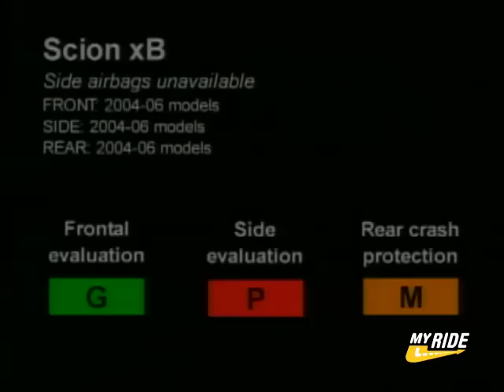Crash Test: 2006 Scion xB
Go to MYRIDE.COM for more car videos.
Insurance Institute for Highway Safety Crash Test: 2006 Scion xB.